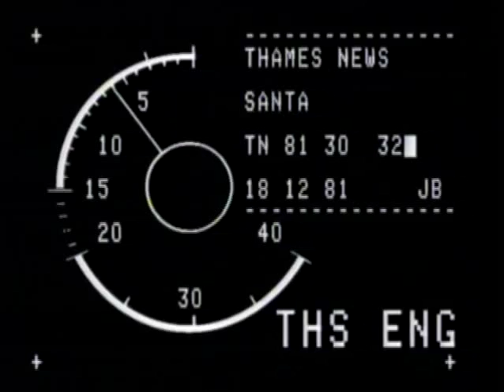Ken Livingstone - Christmas - Thames News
Some Christmas Cheer from London's GLC in 1981, courtesy of Thames News.